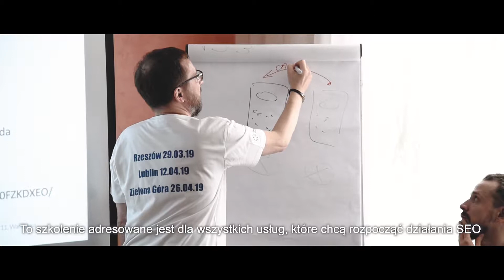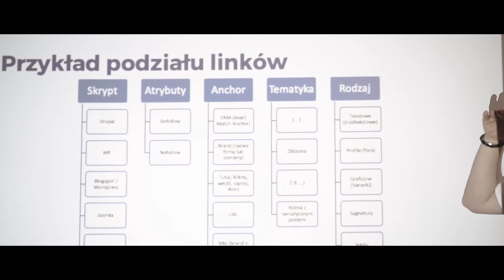PRAKTYCZNE SZKOLENIE SEO Rzeszów